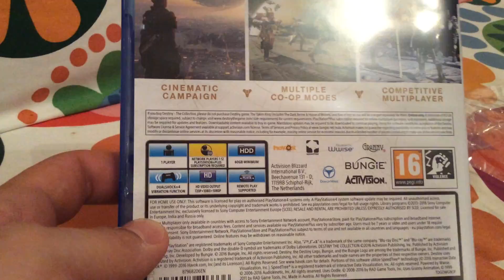Destiny - The Collection - PS4 - UNBOXING LOL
Nem a szokványos unboxing.